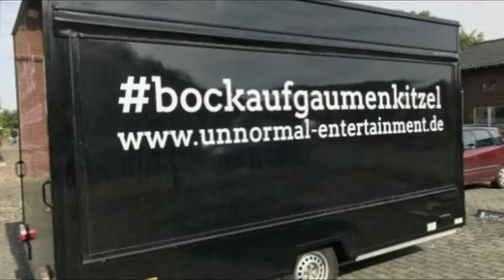Feiern gegen Krebs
Rock your Life, fight Cancer
Am 03. Februar 2018 steigt ein Benefizevent der besonderen Art. Es wurde organisiert von und für junge Erwachsene mit und nach Krebs.
Geboten werden Infostände rund um das Thema "jung und Krebs", Karaokebox, Fotobox, Foodtruck, Tombola mit tollen Preisen, Kunstausstellung ( Sebastian Osterhaus ) und Verkauf und das i Tüpfelchen ist das Live Konzert von ca 10 Talenten bekannt aus The Voice of Germany 2017.
Abgerundet wird mit einer After Show Party inkl. sehr coolem DJ Sebastian Osterhaus vom K.O. DJ Team.

Der Erlös kommt unserem Projekt "Heldenwunschmobil" zu Gute, mit dem wir zu Patienten fahren um sie zu überraschen und Wünsch zu erfüllen.